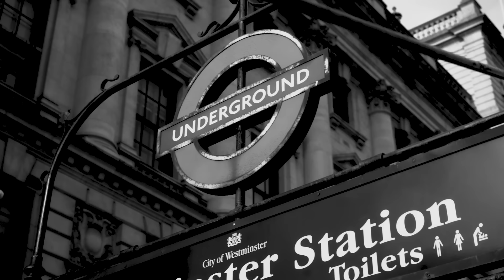Billie Eilish - wish you were gay (Live)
Listen to "wish you were gay" from the debut album “WHEN WE ALL FALL ASLEEP, WHERE DO WE GO?”, out now

Music video by Billie Eilish performing wish you were gay (Live).